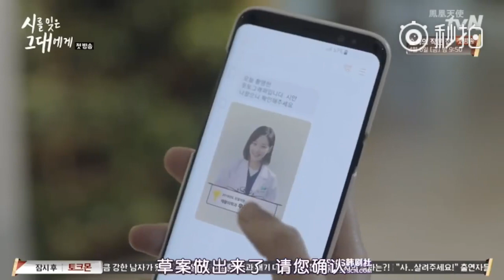韓劇【致忘了詩的你】EP01 今天也辛苦了（李侑菲 張東潤 / 張東尹）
tvN新月火劇 致忘記詩的你 第一集 親切職員cut